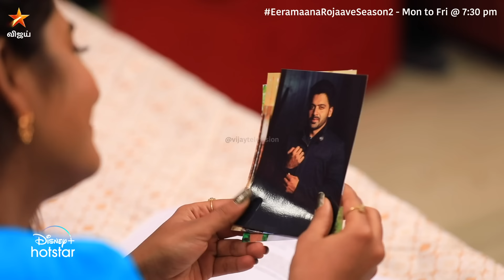உயிரே..! உயிரே...!‌ தப்பிச்சி எப்படியாவது ஓடிவிடு.. 🤣 | Eeramaana Rojaave Season 2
ஈரமான ரோஜாவே Season 2 - இன்று இரவு 7:30 மணிக்கு நம்ம விஜய் டிவில..